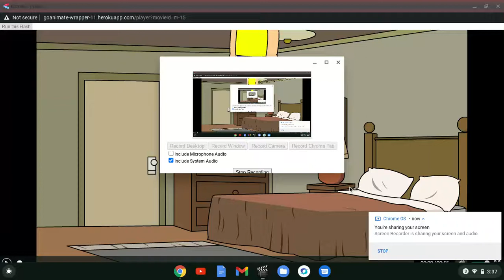Caillou throws up on rosie's floor/grounded?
I LIKE YO CUT G